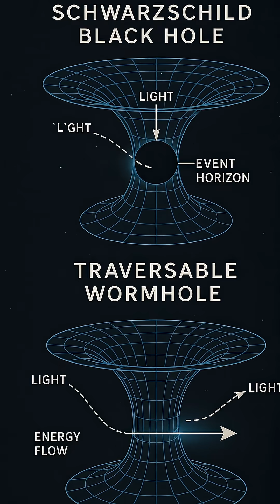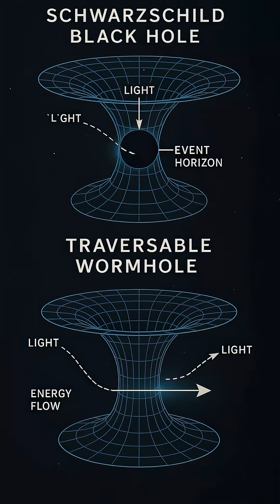“Wormholes Uncovered: The Terrifying Truth About Cosmic Shortcuts”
what  if you could travel across the universe in seconds? Dive into the mind-bending world of wormholes—cosmic shortcuts that may connect distant galaxies and even parallel worlds. From the mysterious Schwarzschild wormholes to the science behind traversable gateways, this cinematic journey blends real physics with sci-fi imagination. Featuring insights inspired by Interstellar and Einstein’s theories, prepare to question everything you know about time, space, and reality itself.